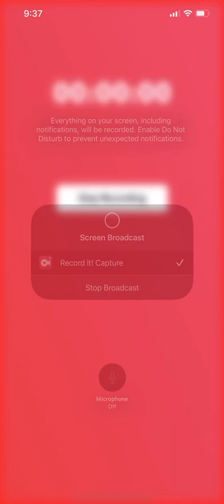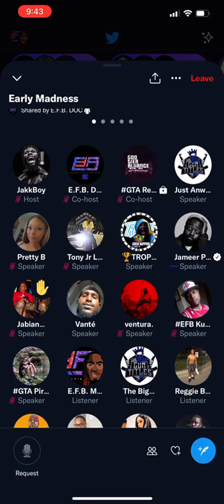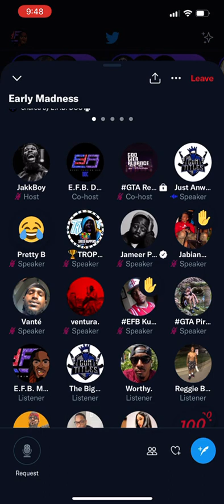DANNY MEYERS NEEDS BIGGER PLATES AND MORE MONEY